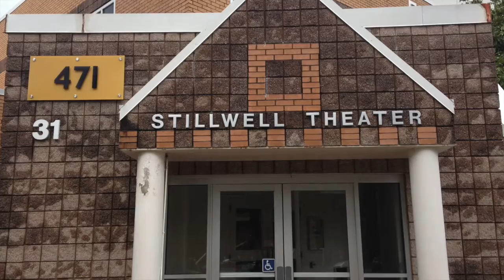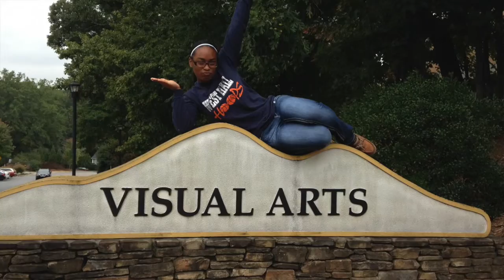The Arts at KSU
This video is about The Arts Program at Kennesaw State University. Filmed by 5 freshmen. We hope you enjoy!